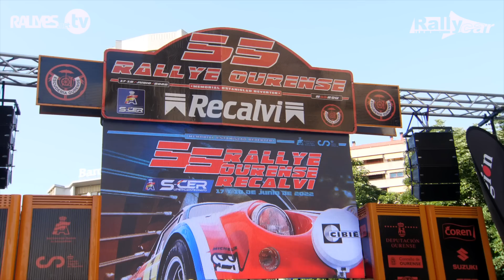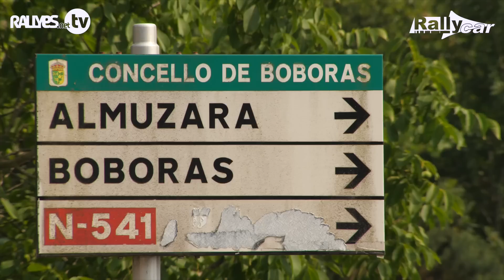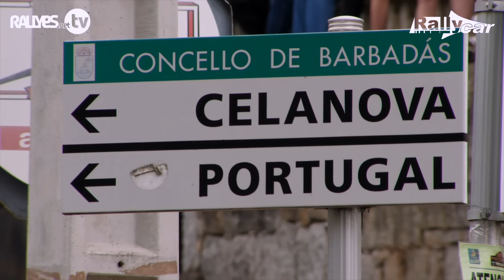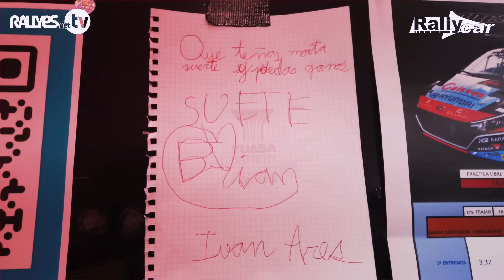RoadBook_#5 | Rallyes OURENSE y POLONIA (ERC)